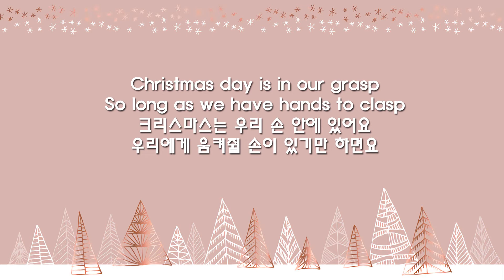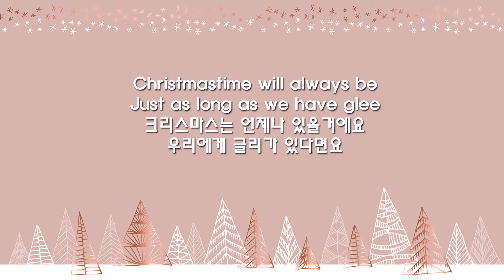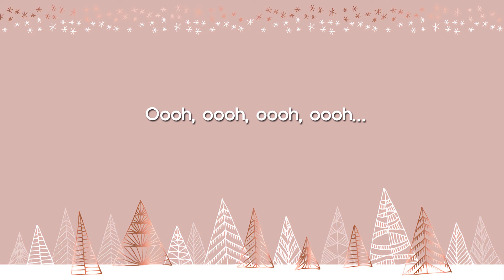glee 글리 - welcome christmas lyrics 가사 해석